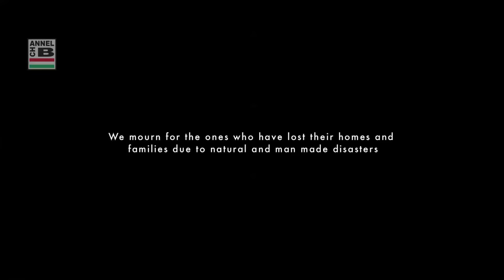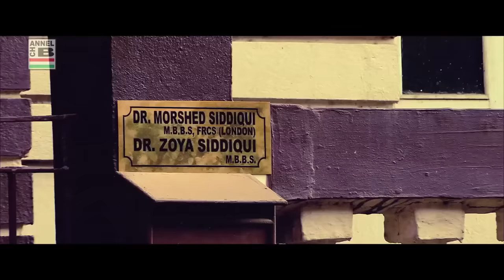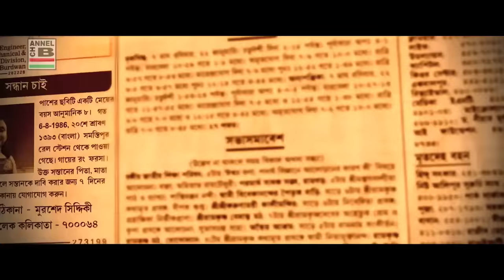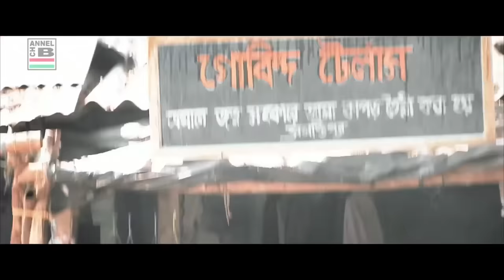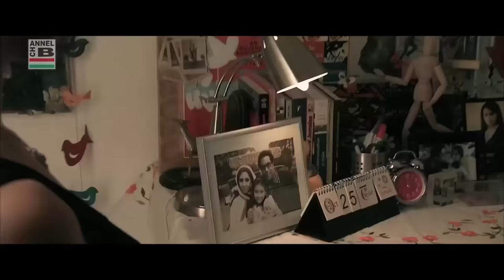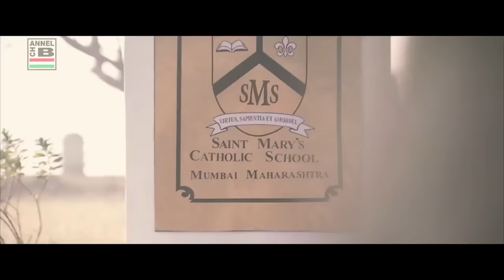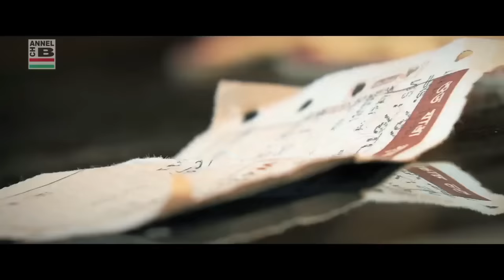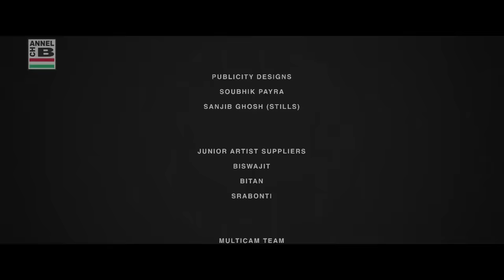ন হন্যতে | Na Hanyate | Rupa | Rahul | Priyanka | Debsankar | Dibyendu | Sayani | Ringo | Subtitled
Story, Screenplay, Cinematography, Editing & Direction By Arnab Riingo Banerjee
Sound Designing By Tito
Thrills By Bimal Roy

Lyrics By Rabindranath Tagore, Ambarish and Ringo
Playback Singing By Raghab Chatterjee, Sriram Yusuf, Lopamudra Mitra, Srikanta Acharya, Somlata Acharya and Swagatalakshmi Dasgupta

Leading Starcast By Rupa Ganguly, Rahul, Priyanka, Sayani Datta, Debshankar Halder, Dibyendu Mukherjee, Chaiti Ghoshal and others.

Synopsis:
Inspired by Zhang Ling’s essay, The Great Tangshan Earthquake, Riingo’s Na Hanaytte, which means it never dies, is a poignant tale of a woman, Jui, who is caught in a situation where she could save only one of her kids and leave the other to die. Being a mother, Jui could never forgive herself for having to choose between her two children — Ratan and Shiuli. But life goes on… years go by… The film is about relationships and how they gradually change in times of crisis.
Studies could never hold Ratan’s interest. He wanted to start his own business and take his mother along to Kolkata. Although happy for his son, Jui couldn’t leave the place where she lost so much. Again, both Jui and Ratan were oblivious of the fact that Shiuli was alive and now living with a family who doted on her. Deeply hurt by her mother’s decision to save her brother, Ratan, instead of her, Shiuli had taken off on her own on that fateful day, only to be rescued by Dr Siddiqui, who took her home to his wife, Zoya. The couple found their lost daughter in Shiuli, while Shiuli found a family.
Does Shiuli get to meet her mother? Does she forgive Jui? Well, to know these answers, watch the film.

* Official Selection At International Indo Sweden Film Festival, Stockholm